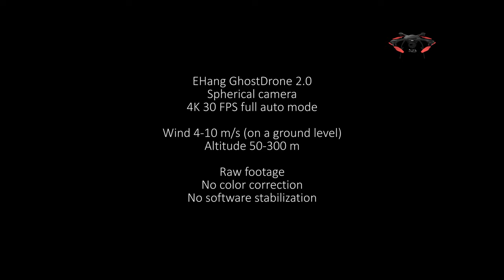EHang GhostDrone 2.0 aerial footage (raw)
EHang GhostDrone 2.0 with spherical camera (FPV iOS version)
4K 30 FPS full auto mode
Altitude 50-300 m
Wind 4-10 m/s on a ground level
No color correction / software stabilization